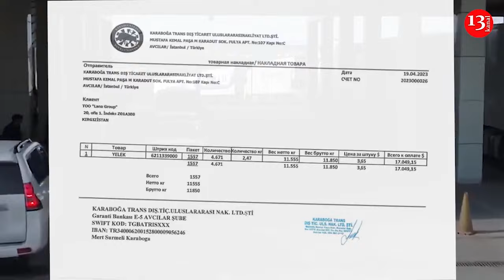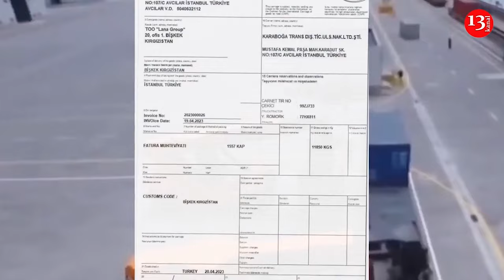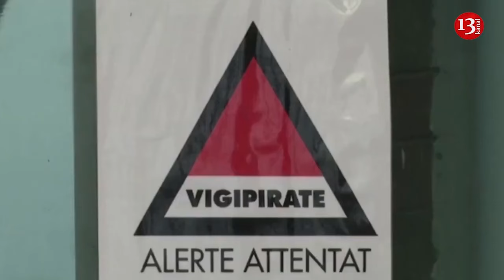Three Azerbaijani truck drivers languishing in Georgia for 11th month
Three Azerbaijani truck drivers have been stuck at a custom’s office in Georgia’s Batumi city for nearly 11 months now. The three drivers and another driver from Georgia were detained in April last year upon entering the territory of Batumi as the trucks they were driving contained military vests, something the drivers were unaware of. Thus, customs officers confiscated the drivers’ documents and banned them from leaving Georgia after they found military vests inside the sealed containers. The three Azerbaijani drivers told local media that they were unaware about the existence of military vests in the containers. “We loaded the cargo in Istanbul, Turkey. We were told that the cargo contained sports goods but turned out they were military vests. We were unaware of this. We couldn’t have inspected whether these were military vests or sports vests. We crossed the border from Turkey and got detained in Georgia. We have been detained since April 24, 2023. We’ve been here for ten months now. Nobody has helped us for ten months. It’s clear whom the cargo belongs to, where it would be delivered and which company the documents belong to. We haven’t stolen anything. This situation has nothing to do with us. We have no fault. Nobody helps us or gives us any answers,” one of the drivers Elshad Huseynov told local media. “We have asked them to unload the cargo into the customs office and set us free. But nobody listens to us,” another truck driver Rafael Abdullayev said. The military vests had been sent by Turkey’s Karabogha company and were to be delivered to the Lana Group company in Kyrgyzstan.  The drivers experienced no problems at customs’ office in Turkey. It should be noted that neither Lana Group company nor Karabogha company have made any inquiries about the confiscated products. Apparently, both companies knew in advance that they might experience problems with customs officers. However, it’s the truck drivers who have been suffering due to this situation. The drivers spoke about the difficulties they had been experiencing since their detention by Georgia’s custom’s officers. They have been sleeping in their trucks and had relied on help from local residents who provide them with food.  The truck drivers said the Azerbaijani Consulate in Batumi and the Azerbaijani Embassy in Tbilisi have ignored their appeal for help. They once again asked the Azerbaijani government to help solve their problem and ensure that they are allowed to leave Georgia.